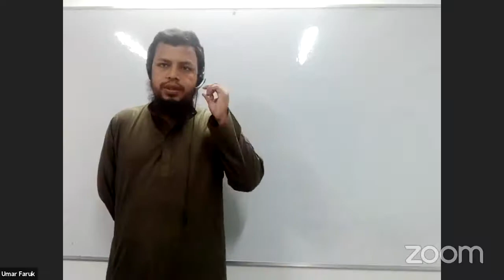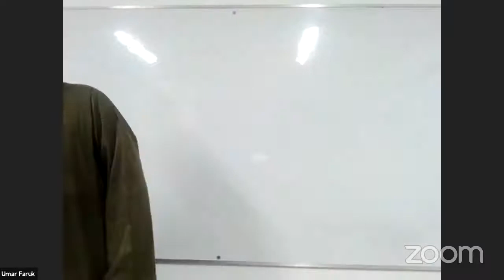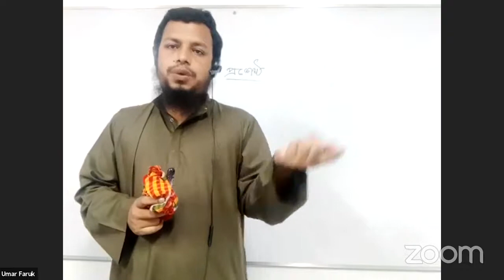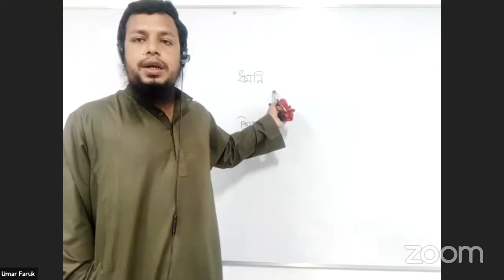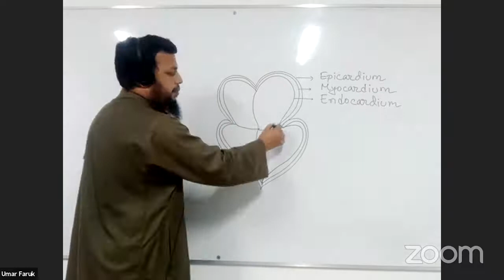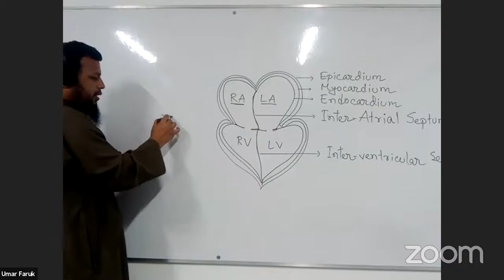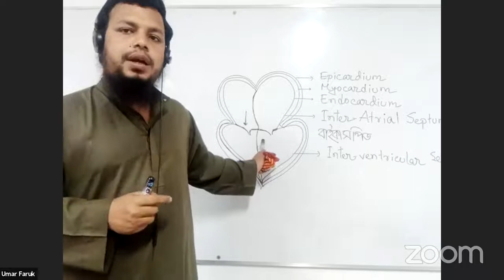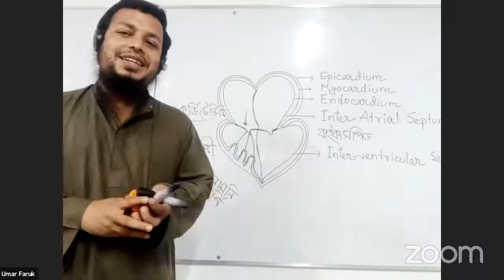Taifulogy| হৃৎপিণ্ডের গঠন আলোচনা। পর্ব ১